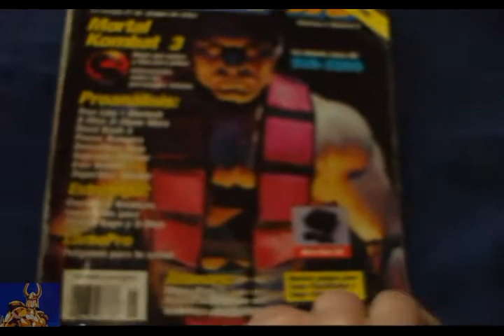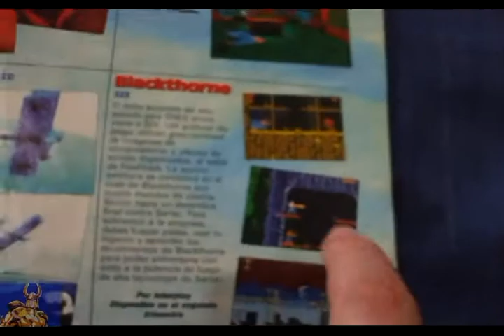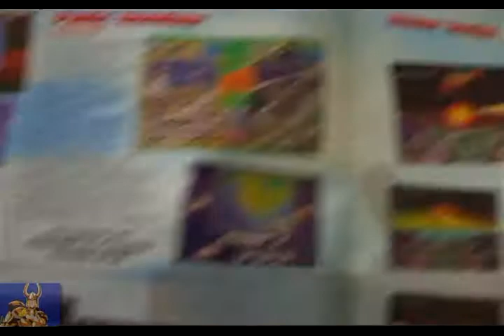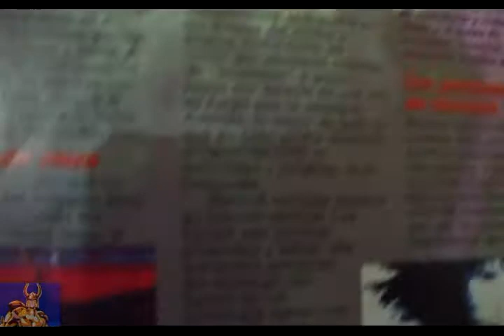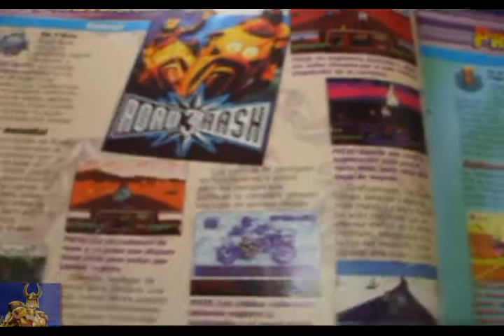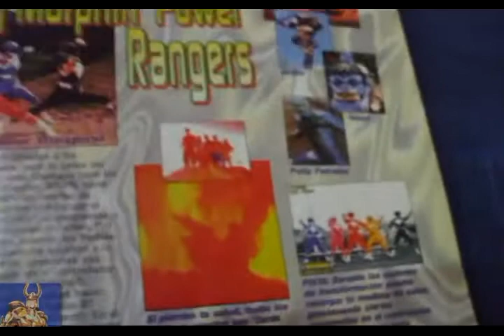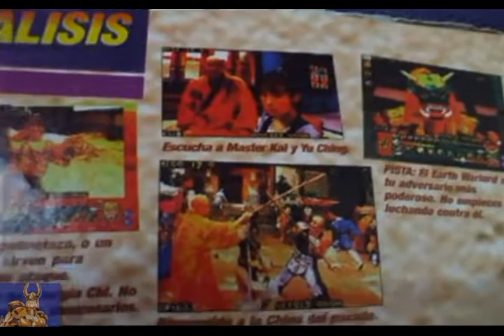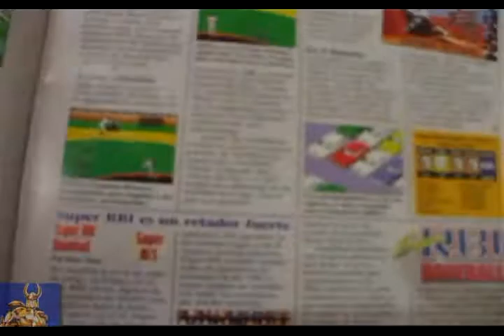revista gamepro año 1995 y el baul de los recuerdos de shura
en esta revista hay varios juegos que tengo que probar , especialmente en sega cd , ademas muestro los cuadernos con las anotaciones que hacia de los juegos que me tenian enganchado , de todo escribia